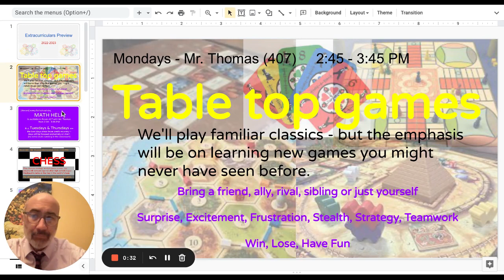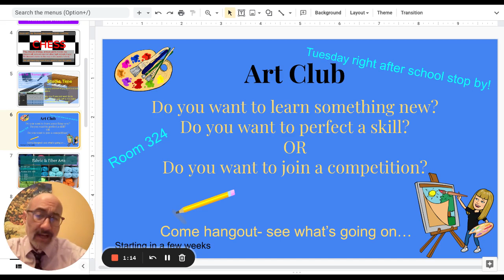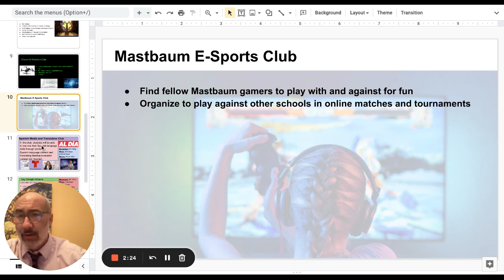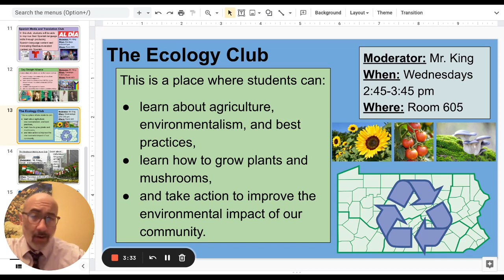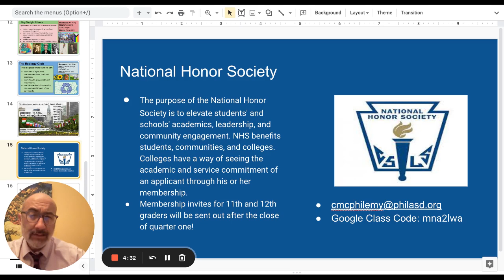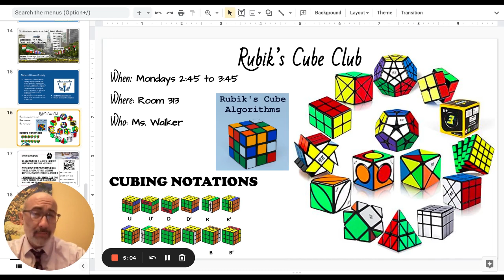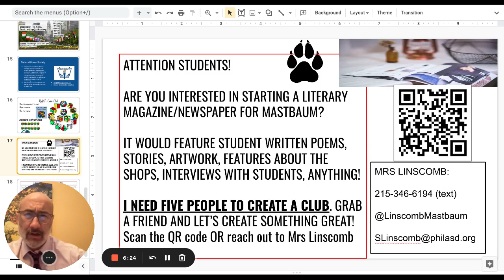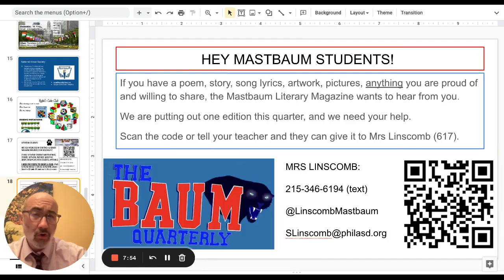EC Preview 2022 2023 Google Slides 20 September 2022